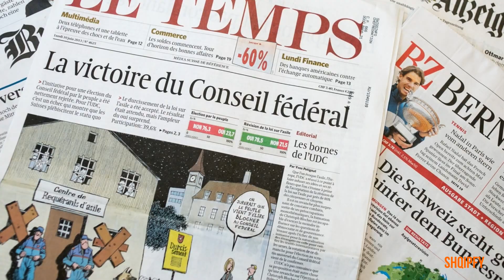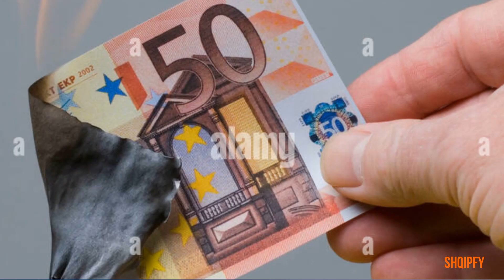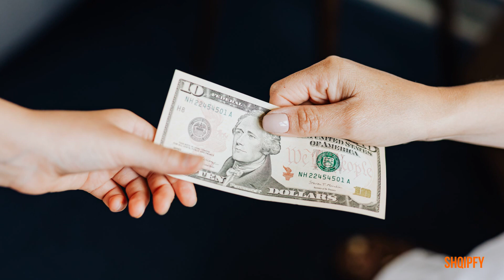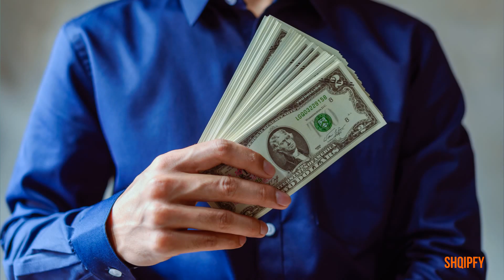5 Femijet Me Te Pasure Shqiptare ne Bote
Gazeta gjermane Stern, i ka kushtuar  një shkrim fëmijëve të pasur të Shqipërisë, të cilët reklamojnë pasuritë e tyre në Instagram. Gazetarët gjermanë kanë ardhur në Tiranë dhe kanë takuar nga afër, femijet me te pasur ne Shqiperi.

Mos harroni te beni subscribe SHQIPFY qe te sjellim cdo dite fakte interesante shqip dhe lajme nga bota, por jo vetem shume Gjera te Cuditshme, Gjera Interesante, Histori dhe me shume...